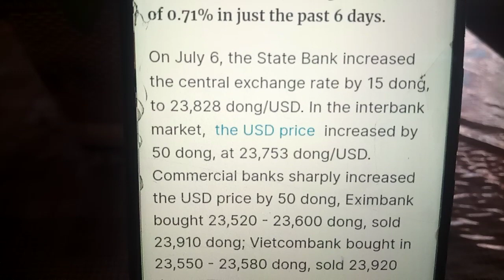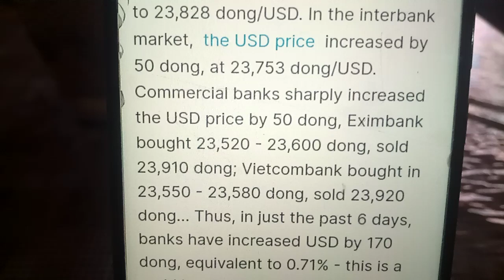VIETNAMESE DONG RATE / DOLLAR VS DONG 💥 6/7/2023 / IRAQI DINAR EXCHANGE RATE